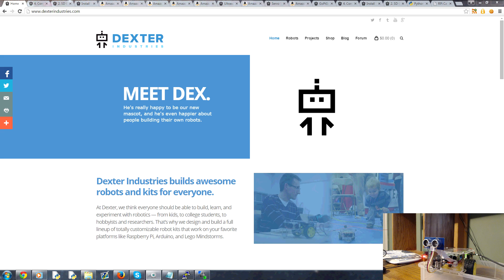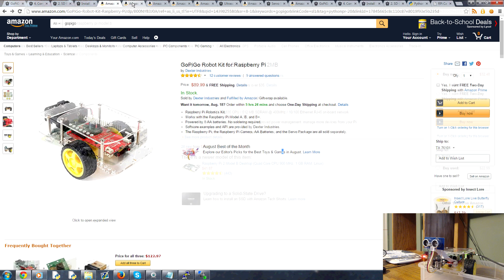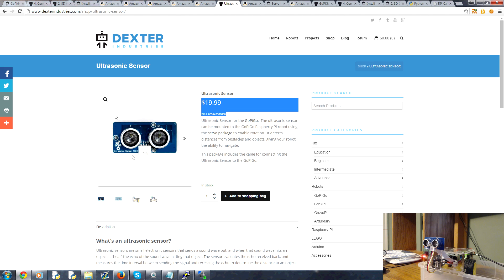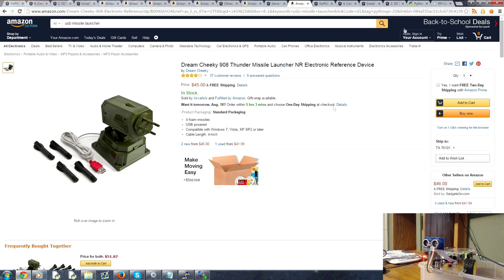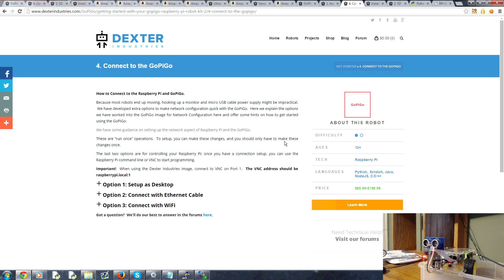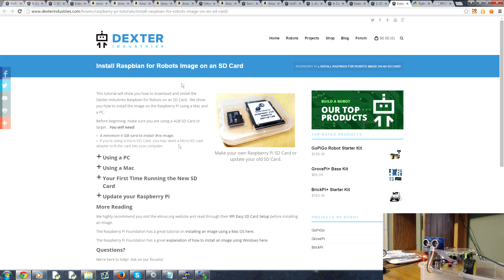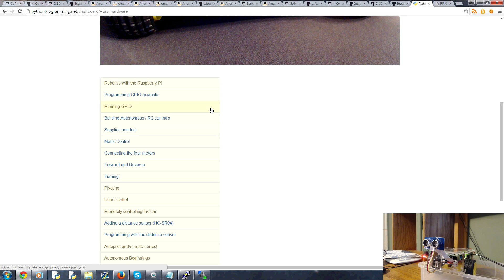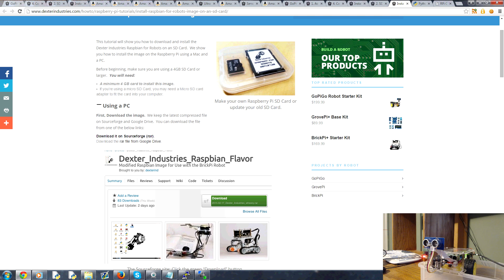Supplies Needed - Robotics with Python Raspberry Pi and GoPiGo p.2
In this tutorial, I cover all of the supplies needed for your robot with the Raspberry Pi and the GoPiGo. You can buy most of these in kit-form from Dexter Industries, but you will save yourself about $50 if you piece it together, which is simple enough.